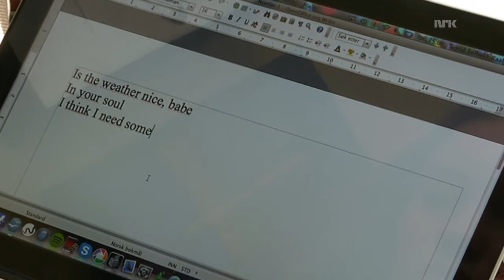Sigrid at 16, having just released "Sun"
Interview with Sigrid.